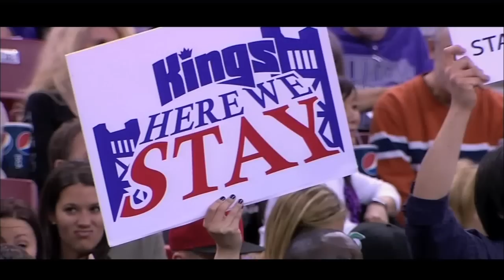Sacramento Kings Final Sign-Off?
Starting with Grant and Jerry, ending with Tesla, this is a MUST SEE for anyone thinking of leaving Sacramento without NBA Basketball.

If you don't like THAT, you're DEAD.